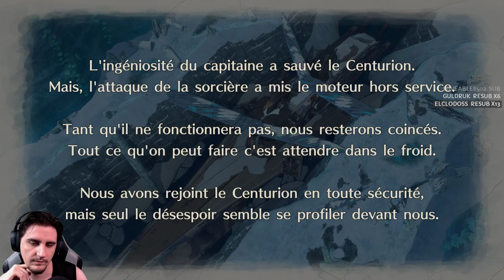[FR]Valkyria Chronicles 4 - Ep. #30 OTACON!!